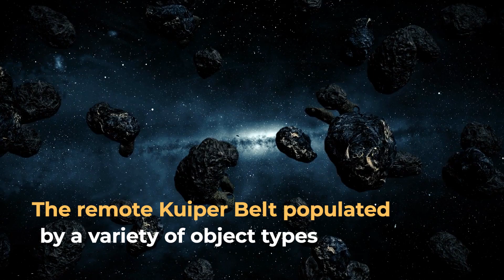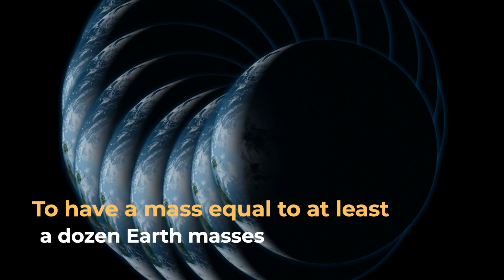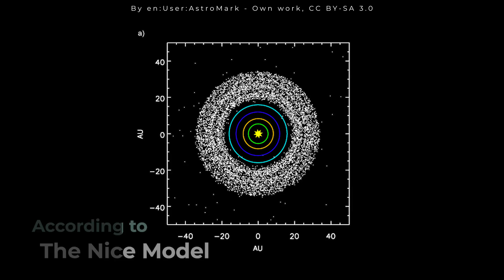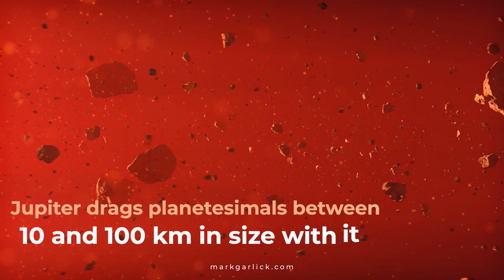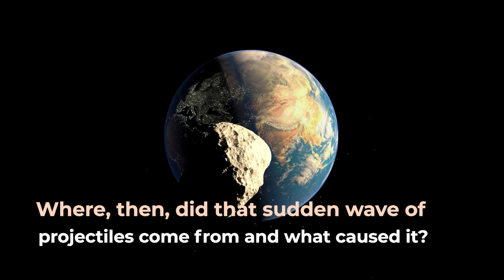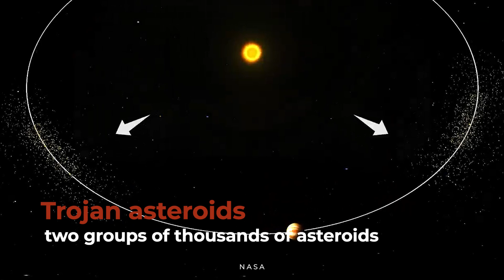Planetary Migration: When Jupiter Devastated The Solar System!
For a long time the structure of today's Solar System, characterized by practically circular, coplanar, and equispaced planetary orbits, was believed to be the result of a quiet evolutionary history that would have led each planet to form in the same position where we see it today and where it would remain stably in a condition of dynamic equilibrium with its neighbors.
In recent years, however, the opposite point of view has gained acceptance, which sees planetary migrations (especially those of the giant planets) as a decisive phenomenon in the evolution of the Solar System, as it can provide an explanation for various still unclear issues, such as certain planetary masses that are too small, asteroids of different mineral composition mixed in the Main Belt, the strangeness of the Trojan asteroids, the remote Kuiper Belt populated by a variety of object types, and finally the mystery of mysteries: the intense meteoritic bombardment some 3.9 billion years ago that began suddenly and for no apparent reason a full 600 million years after the solar system began to form.
Well, all these puzzles can be explained by a kind of planetary billiards game that began when Jupiter and Saturn began to go around and disrupt the orbits of neighboring planets.
In light of this interpretation, which is beginning to be widely accepted by the astronomical community, everything we thought we knew about the formation and evolution of the solar system must be reconsidered, all the more so in an age when technology is opening the door to statistical analysis of extrasolar planetary systems.

Video Chapters:
00:00 Intro
01:46 Formation of Planets
04:45 The key to the mystery: planetary migrations
06:23 Early Formation Stages
07:20 Catastrophic Migration
08:22 Interactions and Chaos
09:11 Late Heavy Bombardment
10:05 Additional Theories
11:04 Further Discoveries
12:16 Trojan Asteroids